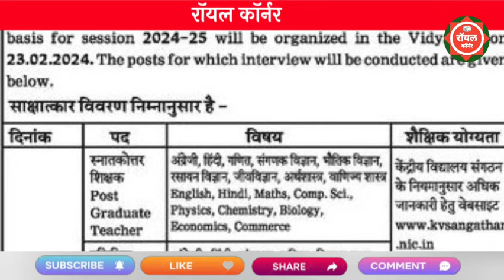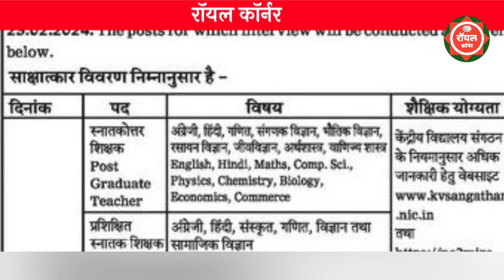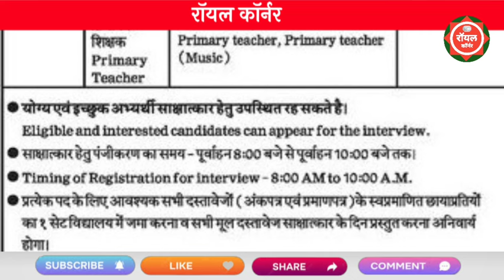केंद्रीय विद्यालय संघटन भरती 2024 | KVS Recruitment 2024 | KVS Bharti 2024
kvs 2024
kvs recr023-24 notification
kvs 2024 vacancy out
kvs vacancy 2024 update by
kvs prttgtpgt notification out

pcmc teacher recruitment 2024
pcmc teacher recruitment
pcmc teaching job
pcmc shikshak bharti 2024
assistant teacher bharti 2024
pcmc shikshan vibhag bharti 2024
maharashtra govt jobs 2024
pcmc bharti 2024
pcmc clerk exam date
pcmc je vacancy 2024
mazi nokri 2024 maharashtra
pcmc new vacancy 2024

pavitra portal
kvs update today
nagin today full episode

talathi bharti 2024 maharashtra update
talathi bharti new update today
talathi bharti update
unknown boy varun